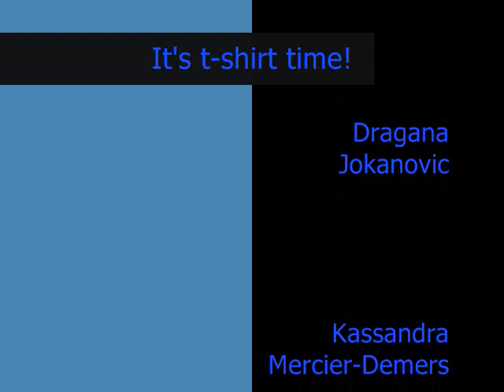T-Shirt Time Jersey Shore Song